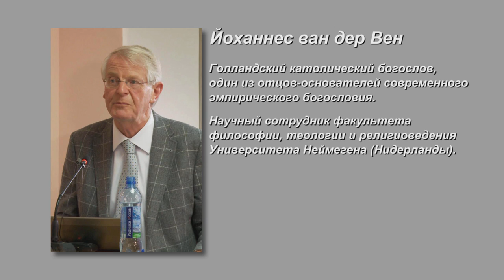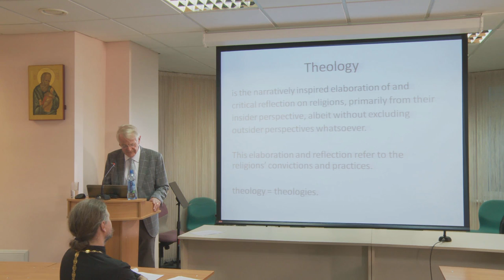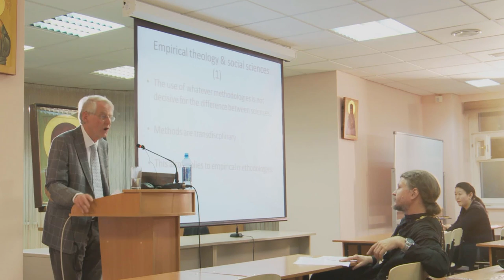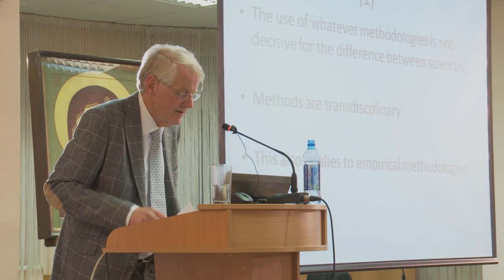Эмпирическая теология как исследовательская стратегия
Доклад Йоханнеса ван дер Вена, голландского католического богослова, одного из отцов-основателей современного эмпирического богословия.

Прочитан 28 сентября 2012 года в рамках Научно-методологического семинара богословского факультета ПСТГУ.

Публикуется с сокращениями.